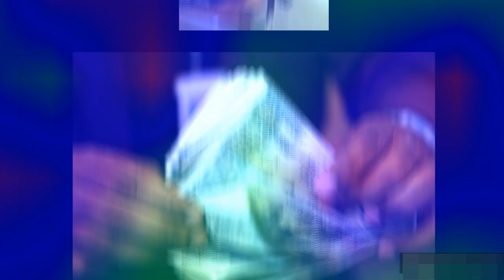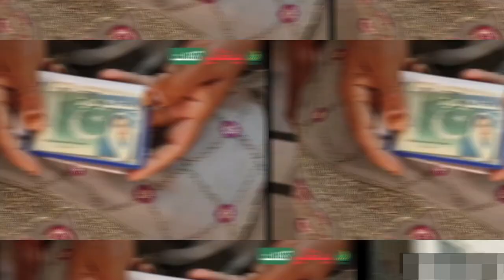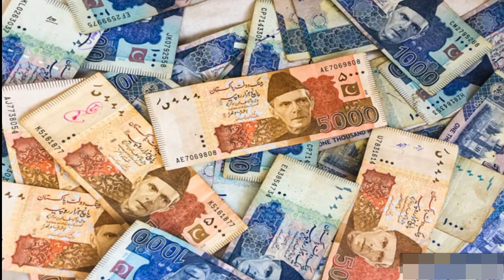Bisp program 9000 new update | Atm bisp payment start